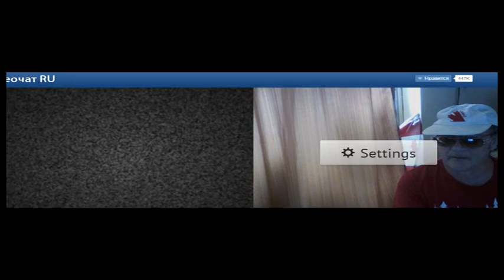короткие встречи в чатрулетке 113